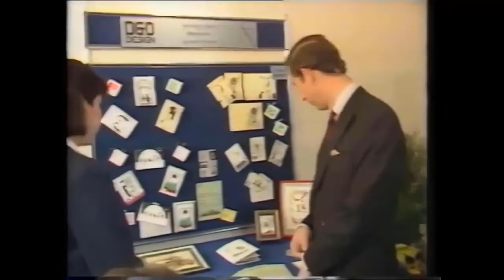Najgorsi tancerze w "Tańcu z Gwiazdami". Nie tylko Justyna Żyła. Kret już nigdy nie zatańczy, a Tusk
Najnowsza edycja "Tańca z Gwiazdami" zbliża się wielkimi krokami. Od 30 sierpnia, co poniedziałek, widzowie będą oglądali taneczne zmagania m.in. Oliwii Bieniuk i Izy Małysz. Przekonamy się, jak uczestnicy poradzą sobie na parkiecie. W oczekiwaniu na najnowsze popisy przypominamy występy, które... wzbudziły mieszane uczucia wśród widzów.   REKLAMA   Zobacz wideo  Edyta Zając nagrała trening Oliwii Bieniuk do "Tańca z gwiazdami". Na pierwszy ogień poszła cha-cha   Sylwester Wilk gorzko ocenił za  ...